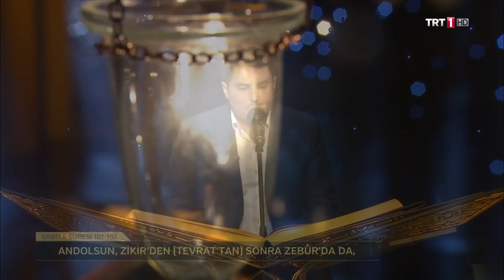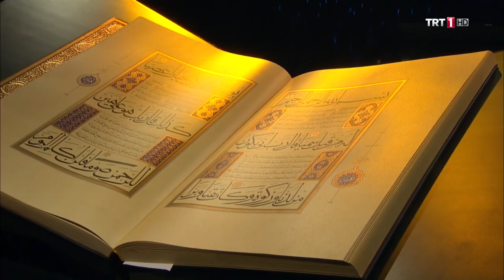Kur'an-ı Kerim'i Güzel Okuma Yarışması Yeni Sezon - Metin Kurt